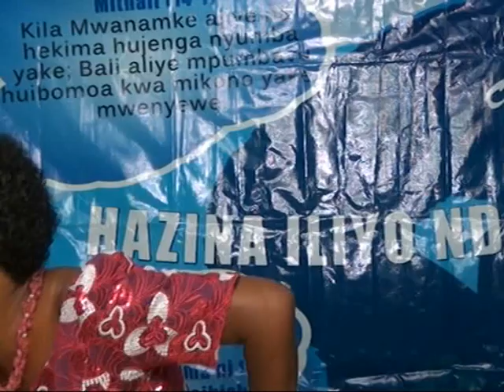MWEKEZAJI WAKO NI NANI? SEHEMU YA 2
Karibu kupata chakula cha kiroho kutoka kwa mtumishi wa MUNGU mwalimu mama victor